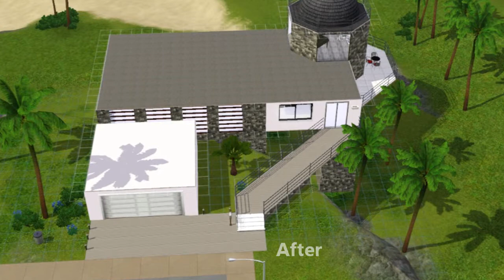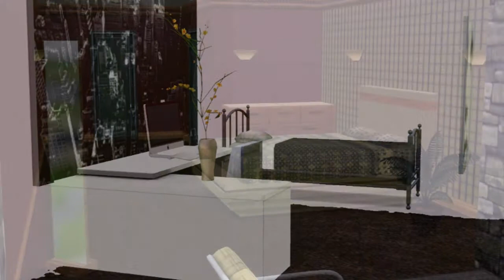The Sims 3: Old house reconstruction (interior) [HD]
Old house reconstruction from old to new and modern. You can find this house in Sunset Valley.All of the downloaded objects were downloaded
Tell me what you think and what would you change.Thanks